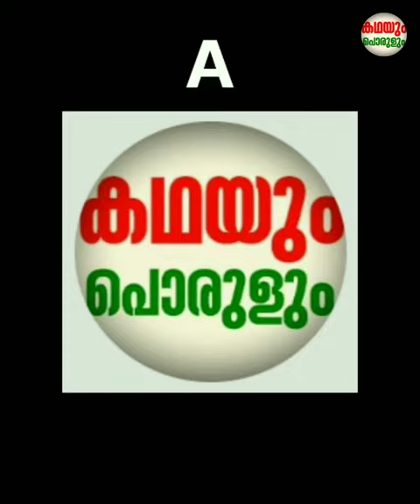വാൾ ചുഴറ്റി ഇന്ദ്രജാലം കാട്ടുന്ന യുവാവ് | കഥയും പൊരുളും